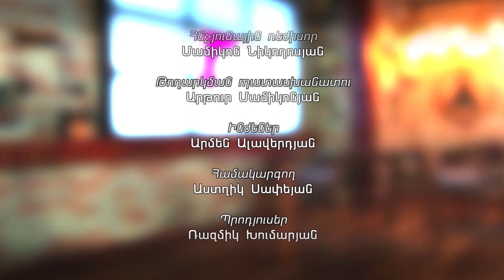Իշխանությունը ունի արտաքին աջակցություն, որպեսզի սպասարկի դրսից պարտադրվող օրակարգ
1in.am Armenian News & Analyses.